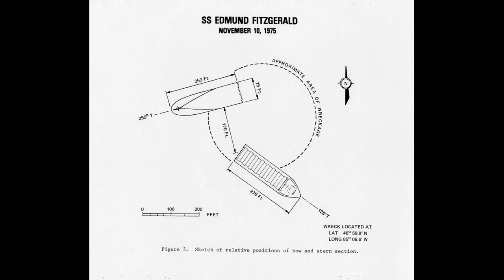Documentary Of The Sinking of the SS Edmund Fitzgerald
On November 9, 1975, the Edmund Fitzgerald went off with the Arthur M. Anderson to cast out to Lake Superior, little they both knew is that a strong nor'eastern storm with killer straight-line winds would be there to meet them, and only one of them can emerge from the storm the following night.